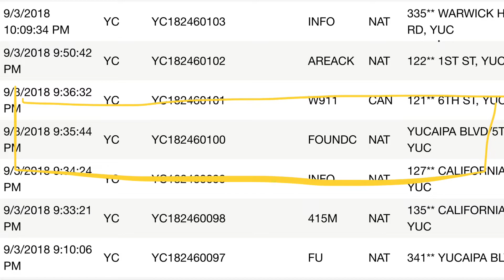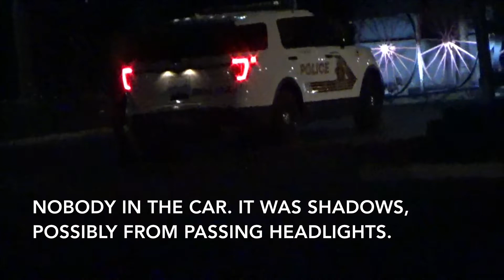Copwatching Yucaipa police on the Boulevard at 5th Street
Two marked units at Yucaipa Blvd and 5th St.